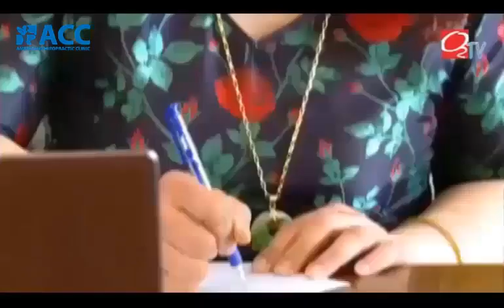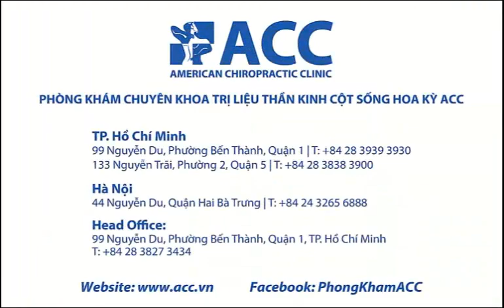THOÁT VỊ ĐĨA ĐỆM KHÔNG CÒN LÀ NỖI ÁM ẢNH CHO NGƯỜI BỆNH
Thoát vị đĩa đệm sẽ không còn là nỗi ám ảnh của bệnh nhân nếu được phát hiện kịp thời và áp dụng phương pháp điều trị hợp lý. Ngược lại, việc tiếp cận sai liệu trình hoặc để thời gian bệnh kéo dài có thể khiến tình trạng bệnh trầm trọng hơn.

Liệu trình điều trị thần kinh cột sống kết hợp vật lý trị liệu tại ACC có thể giúp bệnh nhân chữa các triệu chứng do thoát vị đĩa đệm gây ra. Bên cạnh đó, theo chia sẻ của bác sĩ chuyên khoa thần kinh cột sống Wade Brackenbury, để cải thiện các cơn đau, người bệnh cần được bác sĩ thần kinh cột sống kiểm tra và đưa ra phác đồ điều trị phù hợp.

Chị Phan Thị Thu Hà (Hà Nội) là một trong rất nhiều trường hợp mắc thoát vị đĩa đệm nặng nhưng đã có thể hồi phục chức năng vận động sau thời gian ngắn điều trị tại Phòng Khám ACC. Trước khi được chữa trị, chị Hà đã tìm đến nhiều nơi với các phương pháp từ Đông đến Tây Y nhưng vẫn bị cơn đau hành hạ dai dẳng.

Thoát vị đĩa đệm khiến chị không thể ngồi được, lại còn bị tê chân trái, ảnh hưởng đến việc đi lại. Tuy nhiên, khi được giới thiệu đến Phòng khám ACC, bệnh của chị đã có nhiều chuyển biến tích cực. Sau thời gian điều trị kiên trì, chị đã có thể đi đứng và vận động bình thường.
Mời bạn cùng lắng nghe những chia sẻ của chị Thu Hà về quá trình điều trị cơn đau thoát vị đĩa đệm tại ACC.
1. TP. HCM: 99 Nguyễn Du, Quận 1
2. TP. HCM: Tản Đà Court, Lầu 1, 86 Tản Đà, Phường 11, Quận 5
3. Hà Nội: 44 Nguyễn Du, Quận Hai Bà Trưng
4. Đà Nẵng: 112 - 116 Đường 2 tháng 9, Quận Hải Châu

(*) Hiệu quả điều trị có thể khác nhau tùy theo tình trạng bệnh và thể chất của mỗi người.